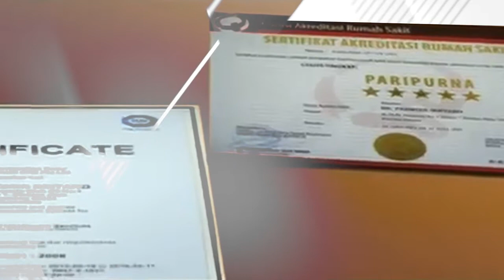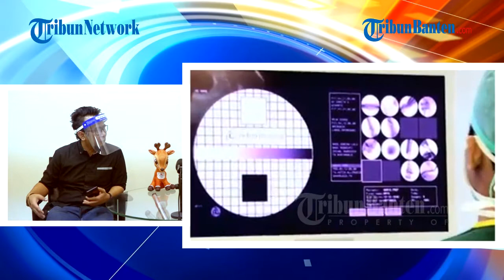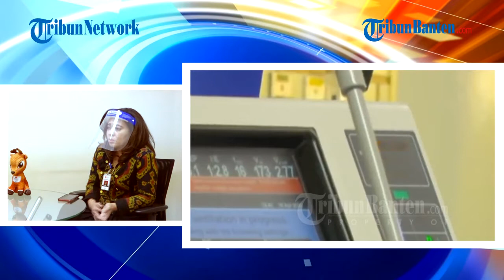Strategi Rumah Sakit Premier Bintaro di Masa Pandemi Covid, Tantangan RS Akan Semakin Besar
Pandemi Covid-19 belum berakhir artinya tantangan rumah sakit akan semakin besar.

Masa pandemi Covid-19 menuntut pelayanan cepat, tepat dengan tetap menjaga mutu pelayanan.

Simak bincang santai strategi Rumah Sakit Premier Bintaro dalam menghadapai masa pandemi covid-19

Bersama dr. Martha M. L. Siahaan, MARS, MHKes. (Direktur RS Premier Bintaro)